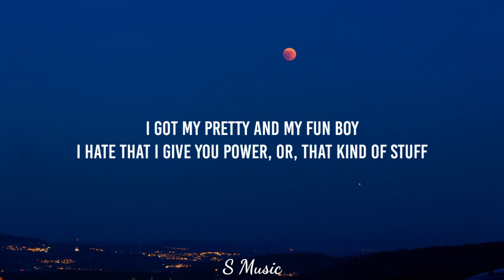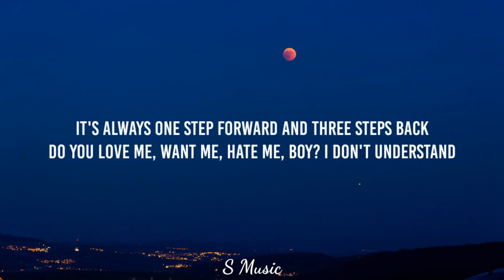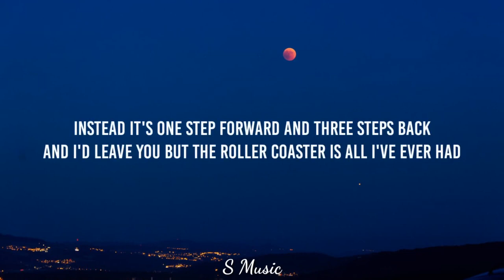Olivia Rodrigo - 1 step forward, 3 steps back (Lyrics)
Lyrics *1 step forward, 3 steps back*

Called you on the phone today
Just to ask you how you were
All I did was speak normally
Somehow I still stroke a nerve

You got me fucked up in the head, boy
Never doubted myself so much
I got my pretty and my fun boy
I hate that I give you power, or, that kind of stuff

'Cause it's always one step forward and three steps back
I'm the love of your life until I make you mad
It's always one step forward and three steps back
Do you love me, want me, hate me, boy? I don't understand

And maybe in some masochistic way
I couldn't find it all exciting
Like which lover will I get today?
Will you walk me to the door or send me home crying

It's one step forward and three steps back

No, it's back and forth, did I say something wrong?
It's back and forth, going over everything I said
It's back and forth, did I do something wrong?
It's back and forth, baby, this is all your fault

Instead, it's one step forward and three steps back
And I'd leave you but the roller coaster is all I've ever had
Do you love me, want me, hate me, boy?

*Tags*🔖

*HASHTAG*